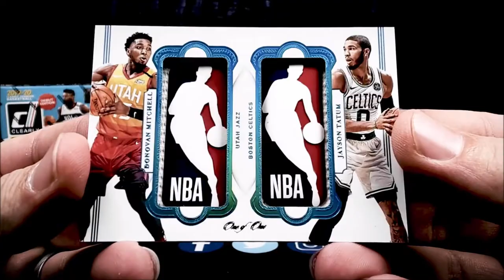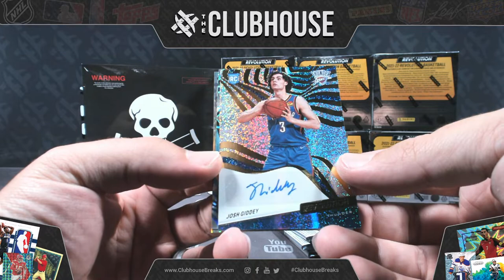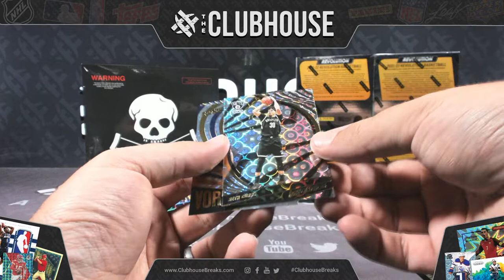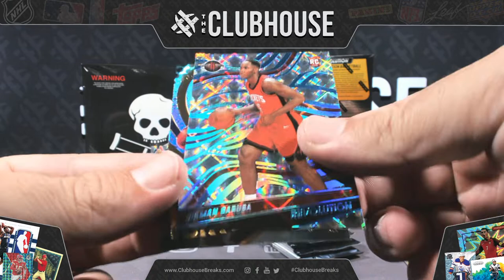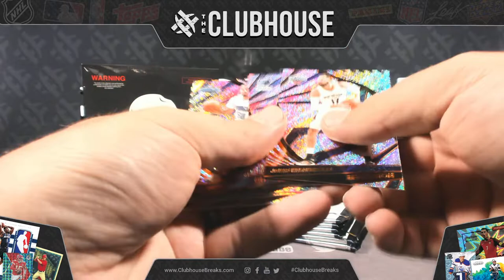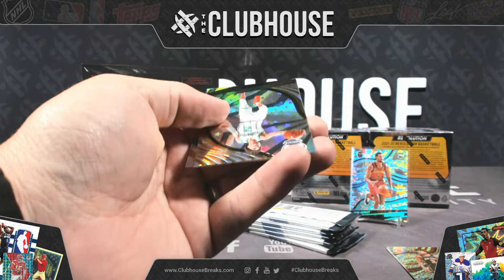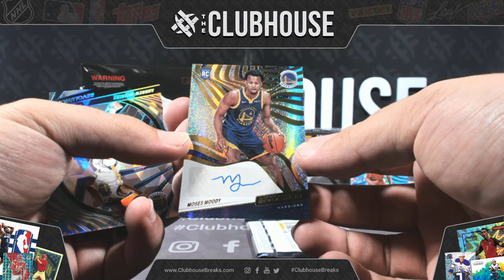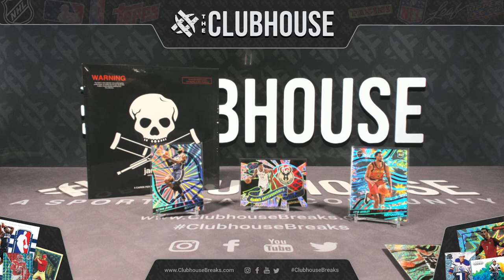NEW RELEASE : 2021-22 Panini Revolution Basketball PICK YOUR PRICE Group Break #7781